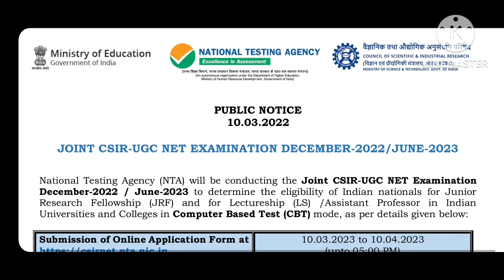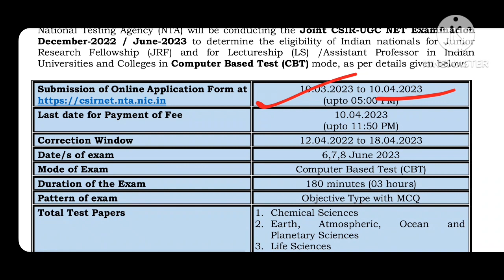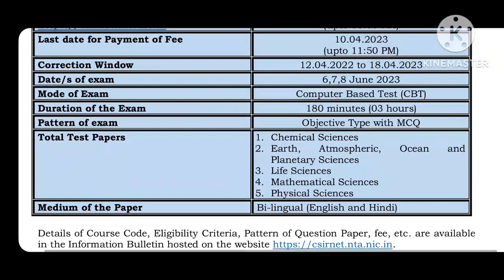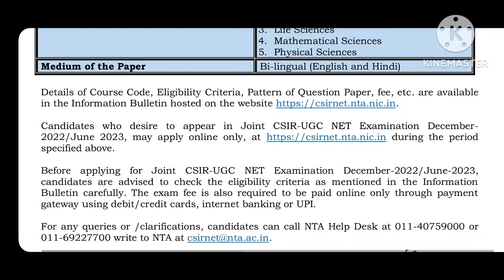JOINT CSIR NET 2023 REGISTRATION BEGINS | EXAM DATES ANNOUNCED